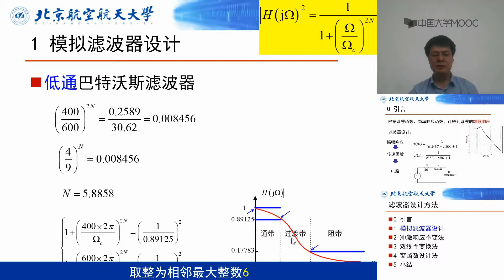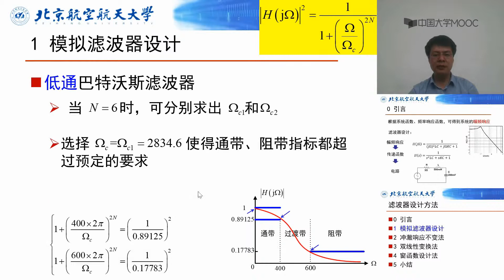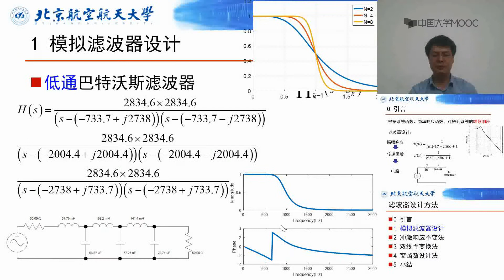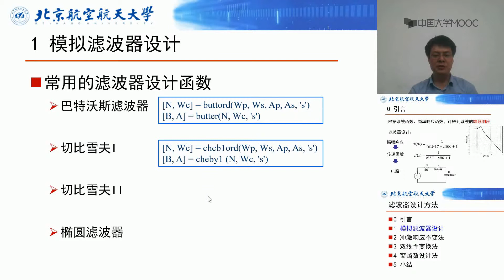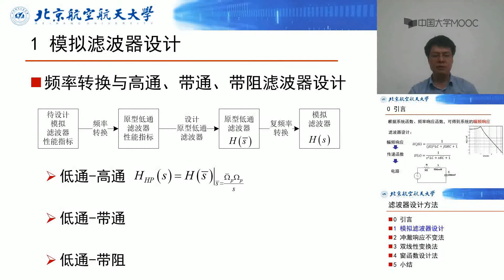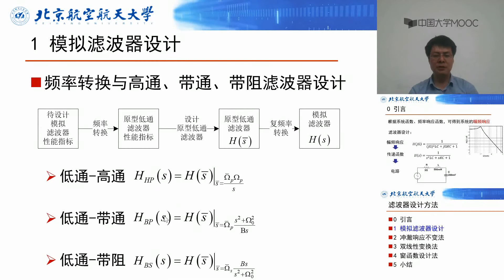CH8 1 2 模拟滤波器设计（2）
第1周 CH1绪论、CH2 离散时间信号与系统

CH2 离散时间信号与系统 测验

CH1 绪论

CH2-1 离散时间序列

CH2-2 离散系统分类与LTI卷积表示

CH2-3 LTI系统卷积性质与差分方程

第2周 CH3-1 离散时间傅里叶变换

CH3-1-4 DTFT的对称性

CH3-1-1&2 DTFT的定义与存在条件

CH3-1-3 DTFT的性质和定理

第3周 CH3-2 离散傅里叶级数

CH3-2-3 DFS的对称性

CH3-2-1 DFS的定义

CH3-2-2 DFS的性质和定理

CH3 DTFT、DFS 作业

第4周 CH3-3 Z变换

CH3 DTFT、DFS、Z变换 测验

CH3-3-1&2 Z变换的定义与收敛域

CH3-3-3 Z变换的性质和定理

CH3-3-4 Z的反变换

CH3 Z变换 作业

第5周 CH4 离散系统的变换域分析（1）

CH4-3-3 有理系统频率响应

CH4-1&2 LTI系统的表征与特征函数

CH4-2 LTI系统的频域表示

CH4-3-1&2 差分方程与Z域分析

CH4 离散系统的变换域分析（1） 作业

第6周 CH4 离散系统的变换域分析（2）

CH4-4-4 系统补偿方法

CH4-4-2&3 全通系统与全通分解

CH4-4-1 幅频特性相同的系统

第7周 CH4-5 广义线性相位系统

CH4 离散信号的频域表示（2）作业

CH4-5-1 广义线性相位系统特点

CH4-5-2 因果广义线性相位系统的频率响应

CH4-5-3 因果广义线性相位系统零点分布

CH4 离散系统的变换域分析 测验

第8周 CH5 信号的采样与重建

CH5-1&2 数字处理与理想采样

CH5-3&4 理想重建与余弦信号采样

CH5-5 采样和重建的实际问题

CH5 信号的采样与重建 测验

CH5 信号的采样与重建 作业

第9周 CH6 离散傅里叶变换（DFT）（1）

CH6-1-2 各变换之间的关系

CH6-1-1 DFT的定义

CH6-1-3 频域采样与重建

第10周 CH6 离散傅里叶变换（DFT）（2）

CH6 离散傅里叶变换（DFT） 测验

CH6-2-1 DFT的性质和定理

CH6-2-2 DFT的对称性

CH6-3 DFT完成线性卷积

CH6 离散傅里叶变换（DFT） 作业

第11周 CH7 快速傅里叶变换(FFT)

CH7 快速傅里叶变换（FFT）测验

CH7-3 IFF、FFT实现及应用

CH7-1 按时间抽取FFT

CH7-2 按频率抽取FFT

CH7 快速傅里叶变换（FFT） 作业

第12周 CH8 数字滤波器设计方法（1）

CH8-1 模拟滤波器设计

CH8-2 冲击响应不变法

CH8-3 双线性变换法

CH8 数字滤波器设计方法（1）作业

第13周 CH8数字滤波器设计方法（2）

CH8 数字滤波器设计方法 测验

CH8-6 频率采样法设计滤波器

CH8-4窗函数设计滤波器原理

CH8-5窗函数法设计滤波器

CH8 数字滤波器设计方法（2）作业

第14周 CH9 数字滤波器实现方法

CH9 数字滤波器实现方法 测验

CH9-3 数字滤波器的有限字长效应

CH9-1-1 IIR滤波器流图表示（直接型）

CH9-1-2 IIR滤波器流图表示（级联并联转置）

CH9-2 FIR滤波器流图表示

CH9 数字滤波器实现方法 作业

第15周 CH10 信号的频域分析方法

CH10 信号的频域分析方法 测验

课程知识点总结

CH10-0 FFT信号分析原理

CH10-1 信号截短（时域加窗）

CH10-2  DFT运算 （频域采样）

CH10-3 短时傅里叶变换

CH10 信号的频域分析方法 作业